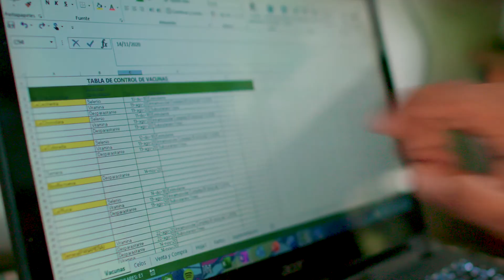Parámetros productivos y reproductivos de mayor importancia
Programa de Capacitación Virtual 2021: Hacia la sostenibilidad del Sector Lácteo